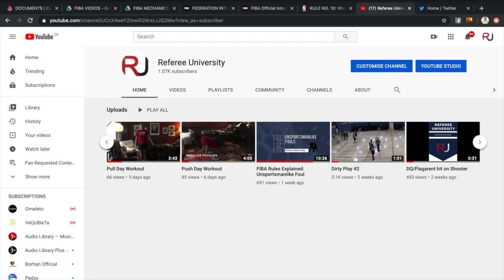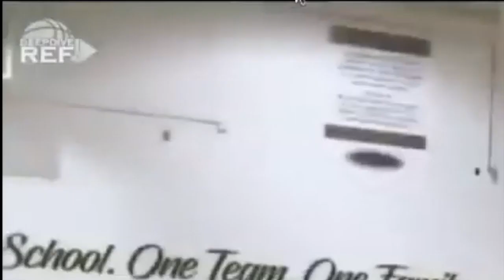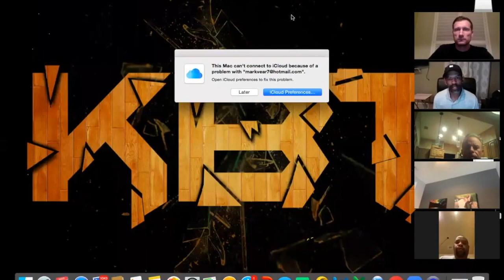NBA Referees Eric Lewis & Rodney Mott and SABOA: Video breakdowns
This video covers what was missed in the zoom call of SABOA referees with Eric Lewis and Rodney Mott. Collaboration is the key to creating consistency and effective learning. At the end of my explanation is the full video breakdown on concepts I did not touch since they broke them down, for the most part, effectively.

3:41 Zoom Breakdown starts

User: Default:Craig #69

🎵 Track Info:

Title: Late Nite Trippin Pt. II by Pold

User: Professional Cipher